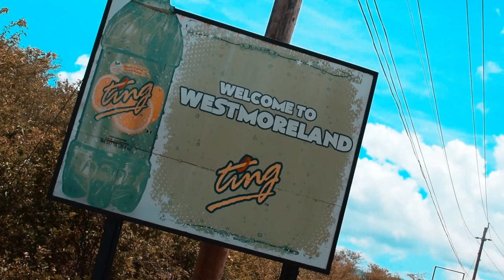ROARING RIVER AND BLUE HOLE GARDENS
We outside again! As we continue our West Coast journey, we venture deep into Westmoreland and head to a little community called Roaring River!

We take a dip in the river & then take a trod over to Blue Hole Gardens.

Look out for new videos next weekend!

[Soundtrack]
⇢ River Tiber - West Feat. Daniel Caesar (SOUNKWN Remix)